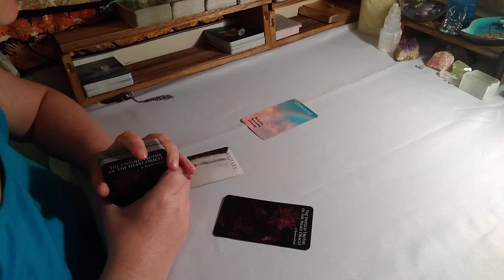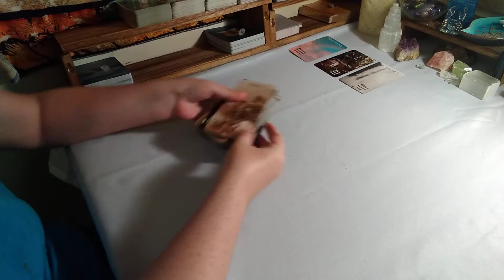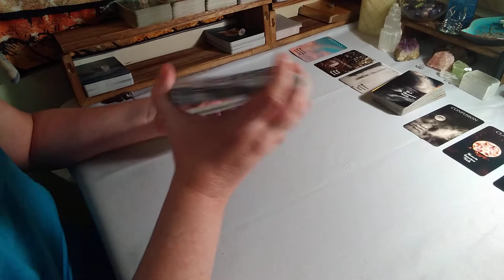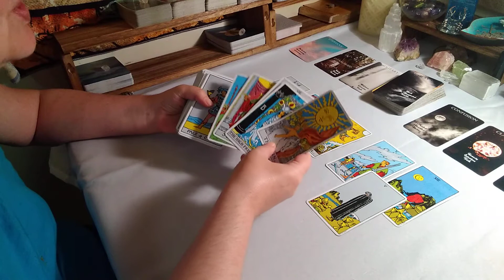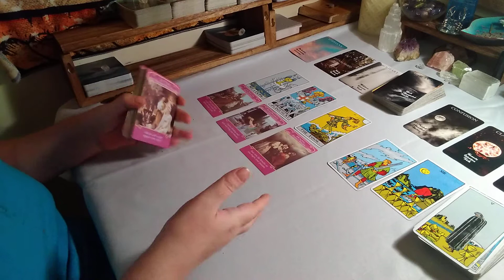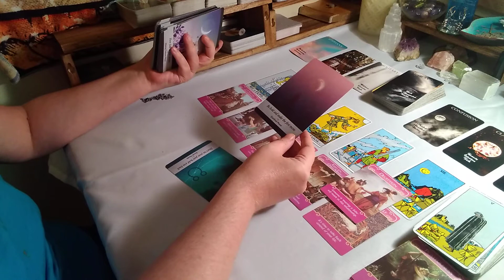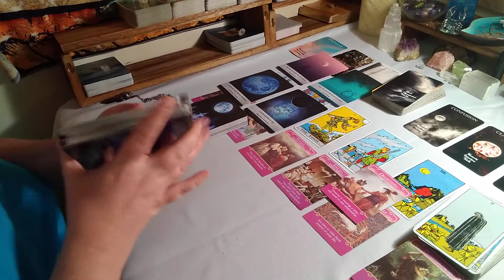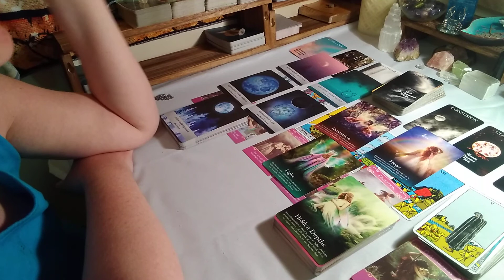Taurus Mini Tarot Reading * Daily Energy 9/15/20*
SERVICES

1 Q&A Spread $5.00
3 Card Spread $10.00